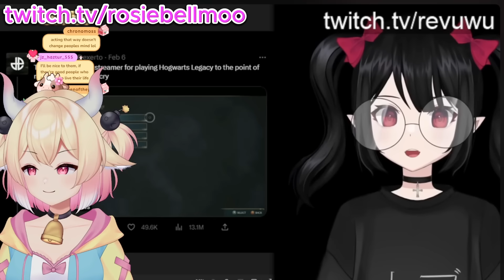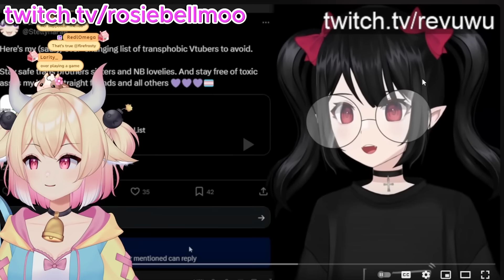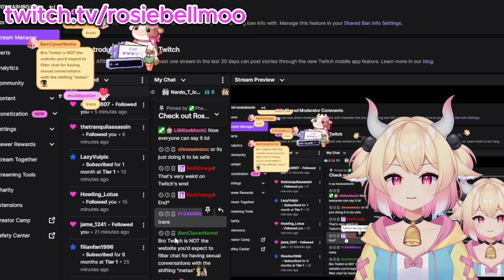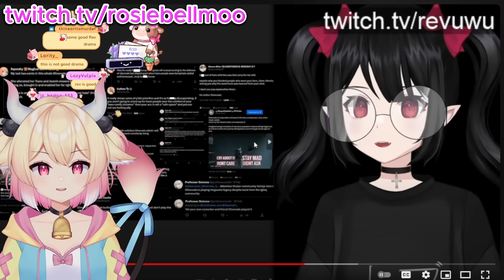Twitter Freaks Are Targeting Silvervale...Again | Rev says desu react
this may be the most serious topic I will personally talk on, I mostly like making content to make you laugh! I hope you will enjoy the times I sometimes want to talk about something a little more personal.